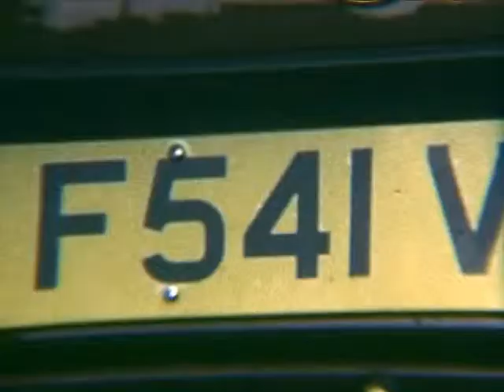John Stevens: A tribute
John Stevens was a good friend of Bristol Film and Video Society